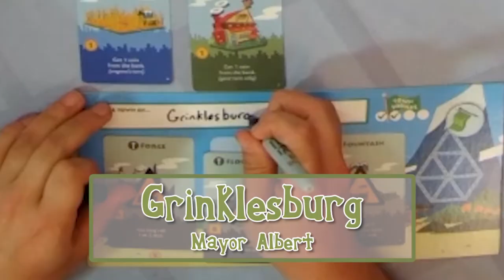Machi Koro Legacy Game 5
🍺 Drinking Rules 🍺
• Give a drink when you build a landmark
• Drink when you earn from a green establishment
• Drink when you earn 4+ gold in one turn
• Drink when you spend a gem
• Cheers when the turtle moves
• Cheers when the Yokai flips a card

🎲 Gameplay 🎲
Machi Koro Legacy features the same gameplay as Machi Koro. You are still rolling dice, you are still collecting income, and you are still racing to build landmarks — but then you unlock the [censored] and you start earning a little extra income by [censored], and then you start to explore the [censored] and you have to make a choice between [censored] and [censored]. Even if you aren't in contention to win a given game, you still have [censored] to set up exciting [censored] for the next one. And then the [paragraph deleted]...

Machi Koro Legacy features a ten-game series that tells a complete story set in the world of Machi Koro in which player choices create a unique gameplay experience.
- BoardGameGeek

Music
Moow - Honey

Players:
• Jonathan
• Golden
• May
• Albert